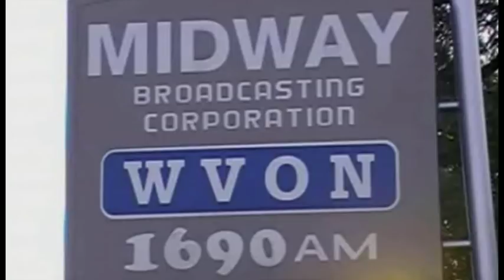Stat's & Stilettos Oct 7th, 2012